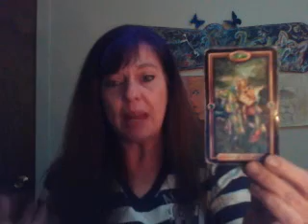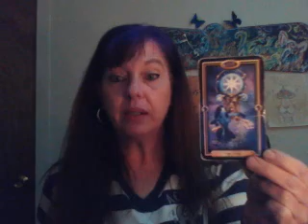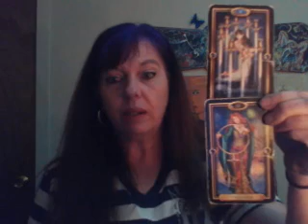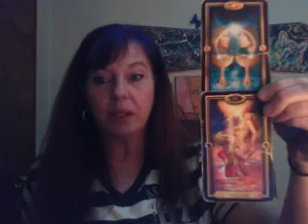Random reading for May 10, 2018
My rates are $40 for a half hour and $70 for an hour. Please use this same contact method for the mystery healing boxes and Pendulums as well!